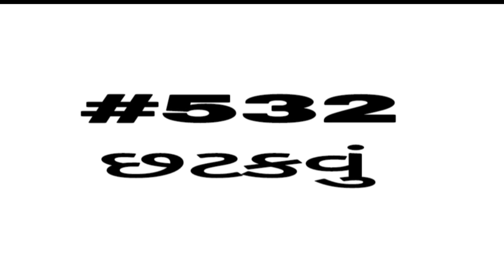English vocabulary | શબ્દભંડોળ | એક લાખ શબ્દ ભંડોળની જર્ની | Daily Vocabulary words Education Guruji